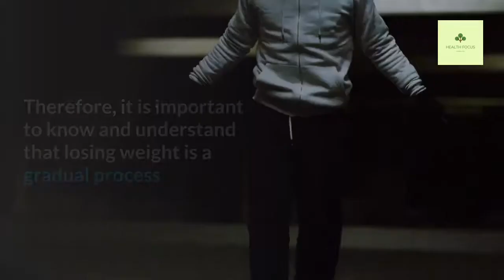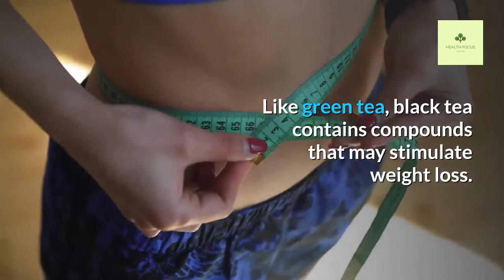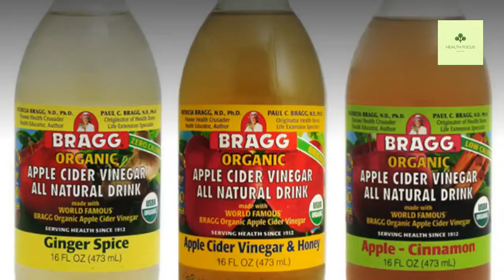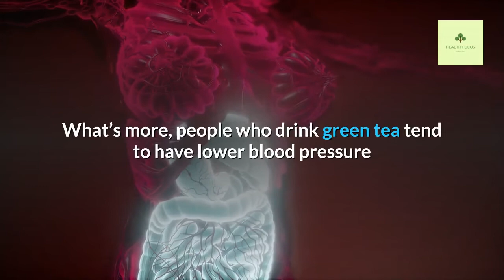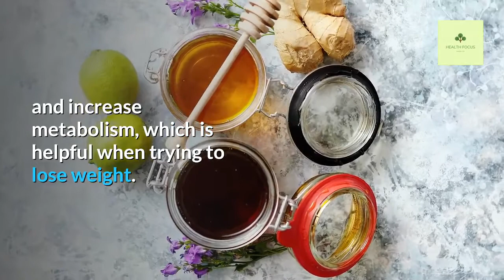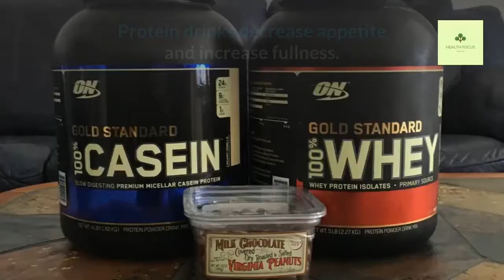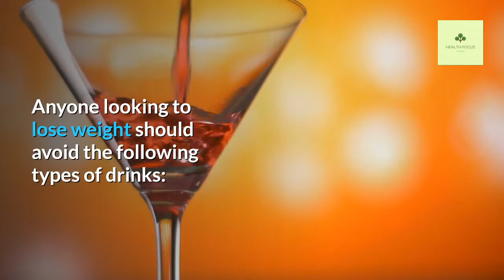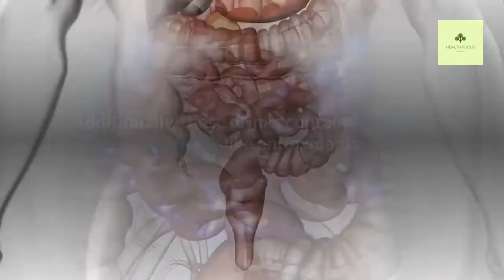11 Best Low Calorie Drinks For Weight Loss | Health Focus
In this video, I will be showing you the 11 Best Low Calorie drinks for weight loss. make sure you watch till the end.

When used alongside healthy lifestyle changes, certain drinks are more effective than others at promoting weight loss.

Drinks like green tea, coffee and high-protein drinks have been shown to boost metabolism, promote fullness and decrease hunger, all of which may encourage weight loss.

Of course, a well-balanced diet and fiber rich foods are what you need, you must not forget the importance of some drinks that can help boost your metabolism, fight belly fat and help you attain your weight loss goals.

To gain pounds around the belly is easy but to lose them can be a nightmare and even more challenging than what you think.
Therefore, it is important to know and understand that losing weight is a gradual process that requires the right combination of workout and diet. It cannot be achieved overnight, but it is certainly possible to shed all that weight that is making you doubt yourself with the simplest of lifestyle changes. Of course, a well-balanced diet and fiber rich foods are what you need, but you must not forget the importance of some drinks that can boost your metabolism, fight belly fat and help you attain your weight loss goals.

Here are Eleven (11) best low calorie drinks that are some of the best to include in your diet when trying to lose weight and get healthy.
Drinks to avoid.

Experts have noted that people feel less full or satisfied after consuming calories in beverages, compared with those in solid foods.

Authors of a study from 2006 reported that people in the U.S. who are older than 2 years consumed 21% of their calories in drinks, while many drinks offer very little nutritional value.

Anyone looking to lose weight should avoid the following types of drinks:

Sweetened soft drinks.

Full of calories and low in nutrients, sweetened, carbonated beverages such as sodas do not aid weight loss.
A 12-ounce (oz) can of soda can contain around 10–13 teaspoons (tsp) of sugar, depending on the drink.

Fruit juices and smoothies.

Fruit juices have some nutritional benefits. However, though the sugar in them is naturally derived, juices contain so much sugar that they add a lot of calories to the diet.

A 12-oz serving of orange juice contains 10 tsp of sugar, while the
same serving of a smoothie typically has even more sugar.
When a person opts for juice, it is important to choose 100% fruit juice with no added sugar and to be mindful of portion sizes.

Energy drinks.

Energy and sports drinks also deliver some benefits, but they are typically high in calories. The following figures are for 12 oz of each type of drink:

• sports drinks: 5–10 tsp of sugar
• energy drinks: 10–14 tsp of sugar

Also, energy drinks often contain artificial sweeteners, which may not be healthful.

Coffee shop drinks.

Rich drinks and sweetened teas can add plenty of sugar and calories to the diet. A 12-oz serving of iced tea can have 3–8 tsp of sugar.

Coffee drinks often contain more sugar than the recommended amount for the whole day, which is 6 tsp for women and 9 tsp for men.

Alcohol.

Alcohol does not mix well with weight loss for several reasons:

• Alcoholic drinks contain many calories — a 12-oz beer has 150 calories, while a 5-oz glass of white wine has 100 calories.

• Mixers, such as fruit juice or soda, increase the calorie count of each drink.

• Drinking can lower inhibitions, making it more likely for dieters to eat foods that they are trying to avoid.

• Drinking interferes with digestion and sleep, complicating weight loss.

Certain drinks such as green tea, coffee and ginger tea may help boost metabolism, minimize hunger and increase satiety, all of which can facilitate weight loss.

Additionally, these drinks contain beneficial nutrients like antioxidants and other powerful compounds that can benefit your health.

Replacing high-calorie drinks like soda and fruit juice with the drinks listed above is a smart way to cut calories and help you achieve your weight loss goals.